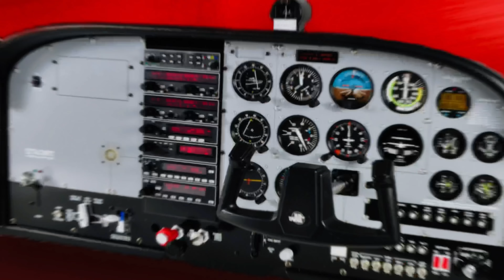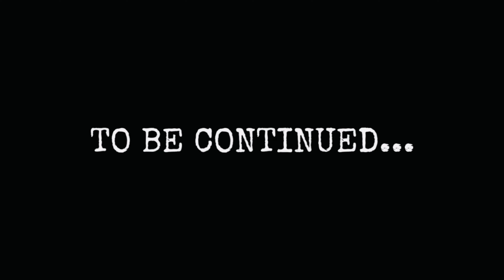Sonic Frontiers-MileSpeeds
One step to another frontier! Join Sonic in his new adventure as he helps rescue his friends and discover the story of Sonic Frontiers all over again in plush format💯

⚠️*Video's and content is not intended for kids as it contains mild language, adult humor, and aggressive plots, both are enjoyable for ages 10+ and up*⚠️

Sonic the hedgehog and all related characters are property of Sega